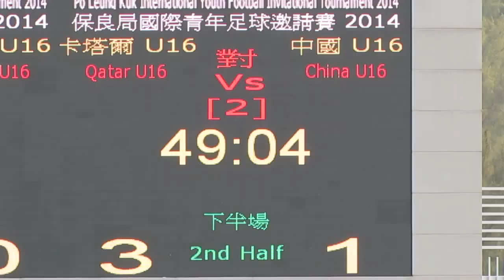卡塔爾vs中國(2014.2.7.保良局國際青年足球邀請賽~U16)片段13